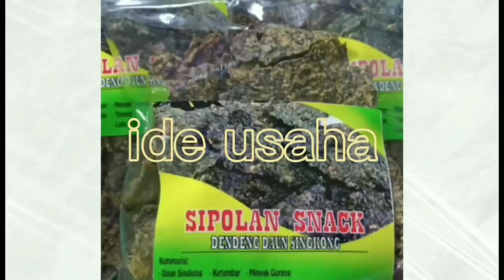BERSIAPLAH PENSIUN DARI KARYAWAN..! USAHA DI RUMAH BISA MENGHASILKAN 5X LIPAT DARI GAJI KARYAWAN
Assalamualaikum, kali ini aku bikin cemilan modal sedikit untung melejit yang wajib kamu coba dirumah untuk mendongkrak ekonomi keluarga..

Bahan kue bola bola mie
- Tepung beras 500gram
- Telur ayam 1/2 butir
- Margari 1/2 sdm
- Garam 1 sdt
- Penyedap rasa 2 sdt
- Air kapur sirih 2 sdm
- Daun Pandan 1 lembar
- Air hangat 600-700ml
Plastik kemasan kecil ukuran 6x15cm
Plastik kemasan besar standing pouch ukuran 12x20cm